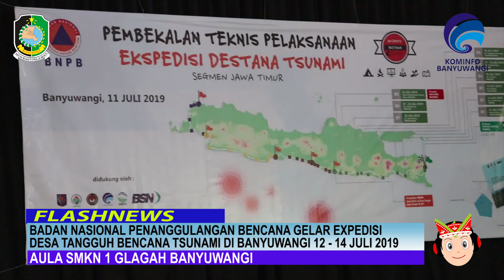BANYUWANGI - BNPB GELAR EXPEDISI DESA TANGGUH BENCANA 2019 DI BANYUWANGI